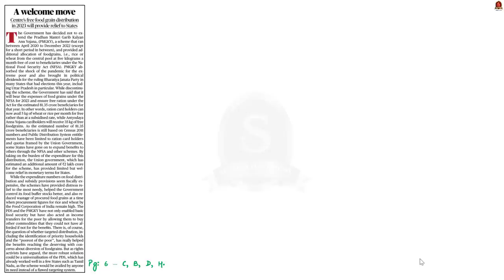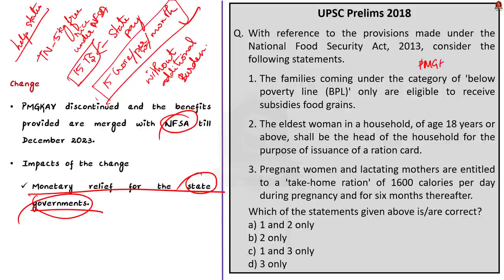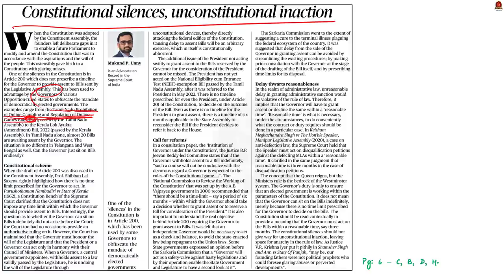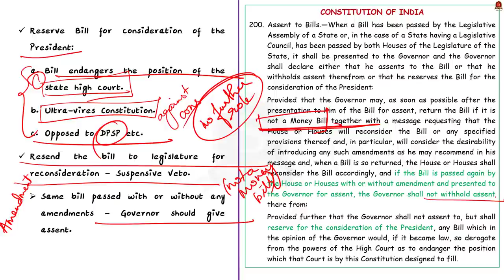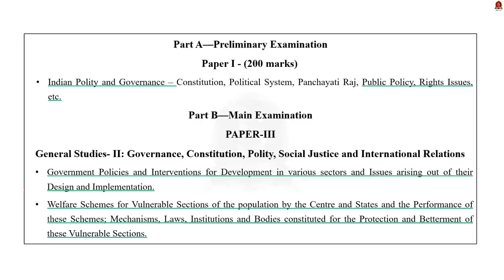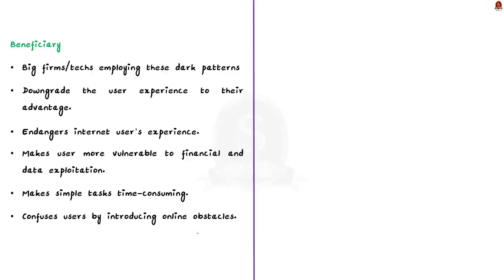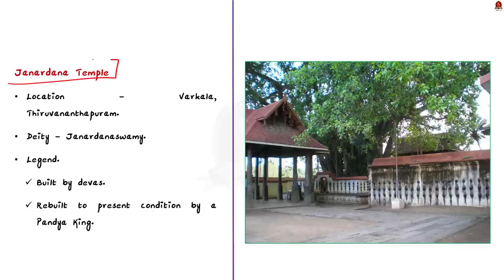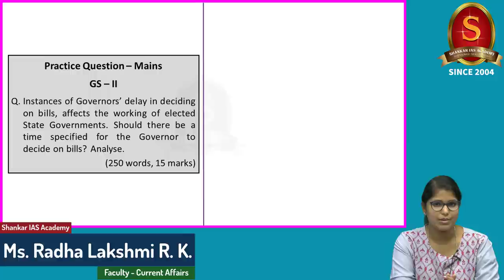The Hindu Daily News Analysis || 26th December 2022 || UPSC Current Affairs || Mains & Prelims '23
Time Stamping
►►Introduction - 00:00
►►List of Topics - 00:10
1. A welcome move (Editorial) - 00:23
2. Tamil Nadu comes up with Greenhouse Gas Inventory compendium for Coimbatore, Tiruchi and Tirunelveli - 05:26
3. Justice Dept. says raising judges’ retirement age may benefit non-performers - 09:29
4. Constitutional silences, unconstitutional inaction(Editorial) - 12:16
5. Forest rights and heritage conservation (Opinion) - 22:15
6. ‘Dark patterns’ on the Internet: how companies are tricking their users (Text and context) - 27:29
7. CAG detects discrepancies in Assam NRC exercise, suggests action against Hajela, Wipro - 31:07
8. 14 monuments, sites declared protected in 3 years: Minister - 35:02
9. Prelims Practice Questions - 38:14
10. Mains Practice Questions - 41:44

Important topics such as PMGKAY GovernorVetoPower FRA ProtectedMonuments DarkPattern GreenHouseInventoryData NRC NPR are vividly discussed in UPSC Civil Services Exam Perspective in this video, with a special Practice cum Revision session in the end.